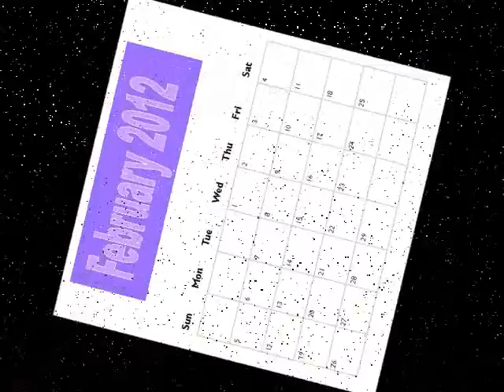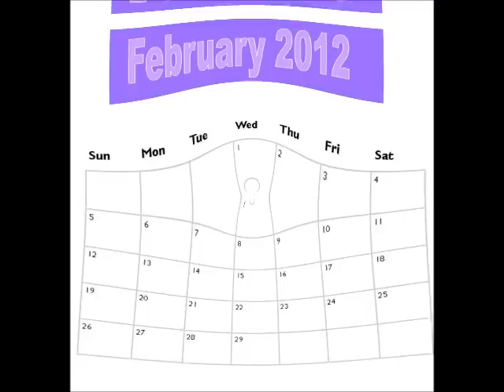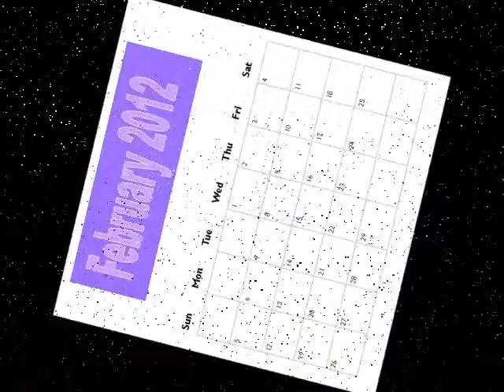Thor, the Purple Squirrel from Jersey Shore (Pa.) Dann/Servello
This song was inspired by the discovery of a purple colored squirrel in Jersey Shore, Pa. There has been much speculation as to the reason for the raspberry rodent's color, and this timely novelty tune from Bill Dann and Jack Servello probe's deeper into some possible reasons. Another excellent video slideshow by Eric Funk..

Thor, the Purple Squirrel from Jersey Shore (Dann/Servello)

Have you heard the news from Jersey Shore 'bout that purple colored squirrel?
That's Jersey Shore Pa. now boys and girls
I couldn't make this up, and friends, you can believe this tale or not
But in the end his love for snacks is what got this critter caught

Now to say this squirrel's a freak of nature would be grossly understated
Some even hint that his odd colored tint is most exaggerated
But a picture's worth a thousand words and he sure looks purple to me
There he was in a trap so colorful, for the whole wide world to see

Squirrels come in different colors like red and black and gray
And sometimes they're albino but it's very rare these days
There's been a lot of talk on how he ended up this shade
But one thing is for certain and that's the commotion that's been made

Chorus:
Move over all you chipmunks and that famous groundhog too
He's the cutest rodent in Pa. and purple through and through
February is his month to shine, that much I can assure
You can call him Thor, the purple squirrel from Jersey Shore

There are many theories about his color and some are rather naughty
Some think he got into pokeberries or fell in a port-a-potty
Some theorize about a dye pak or that he came from global warming
I've even heard that it's a phase as part of his transforming

Yes, opinions vary greatly but no one's laying down their money
Heck, maybe he's a Viking's fan who helps the Cadbury bunny
He might have heard some Hendrix and got caught in a purple haze
In any case he's viral and has the web abuzz these days

A local weather expert thinks he fell into paint or ink
Some say it's from the frackin' water of which he paused to drink
It's a mystery we may never know since I hear they set him free
But we can say that a purple squirrel came to town that some might see

Repeat Chorus

Thortalk:

Lookin pretty in purple, eh? Top that, Mr famous groundhog who only comes out once a year..even Marsha in pink can't outdo me..he he. I'll never tell how I turned into a purple prince..a retro rodent for sure,...got places to go, people to amaze..now I'M a squirrel of a different color...te he he..